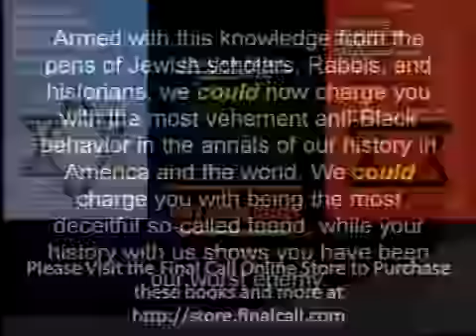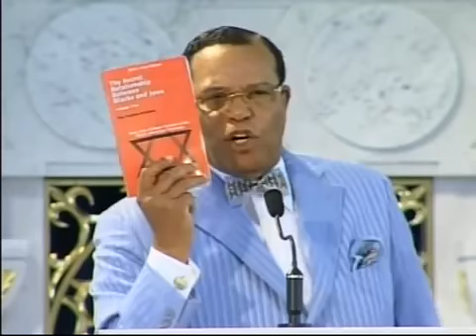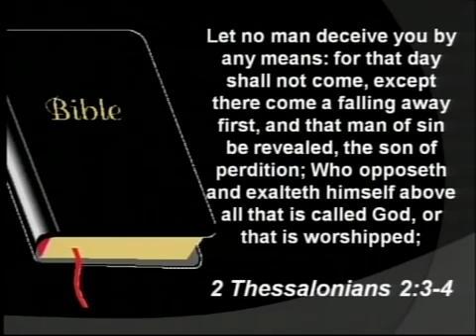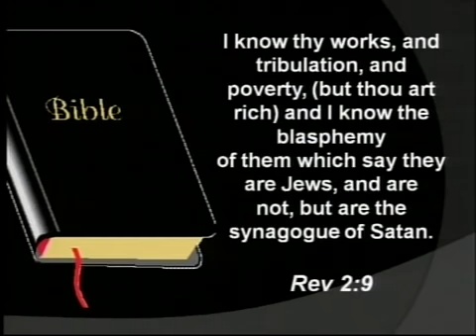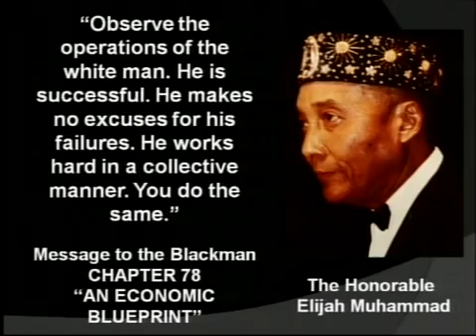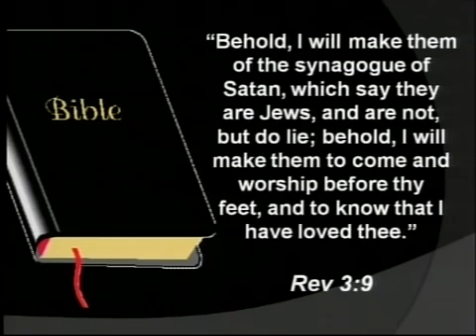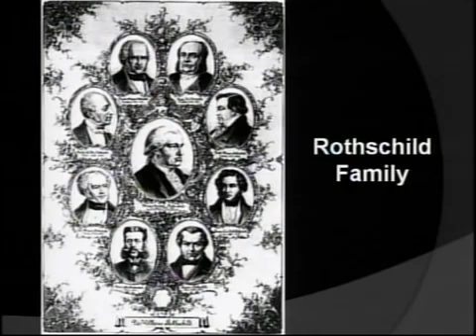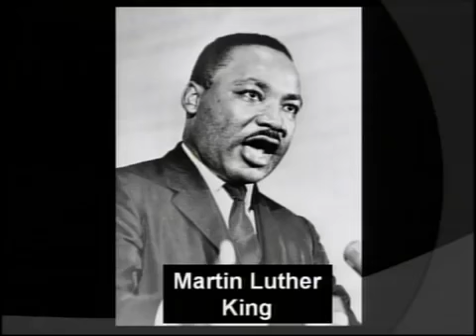''Who Are The Real Children Of Israel?''Part 2 The Proof